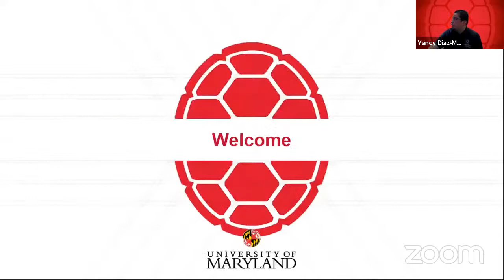Maryland Robotics Center Research Symposium 2021, May 25, 2021: Robert Briber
Maryland Robotics Center Research Symposium 2021: Welcome Remarks from Interim Dean of A. James Clark School of Engineering

Robert Briber
Associate Dean for Research
Professor
Fellow, APS
Fellow, Neutron Scattering Society of America
Materials Science and Engineering
Maryland Energy Innovation Institute